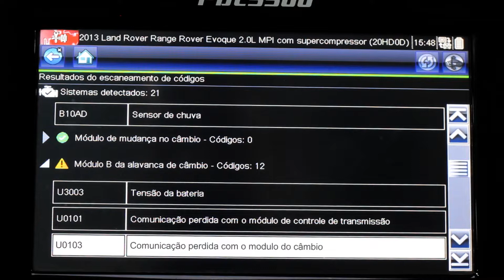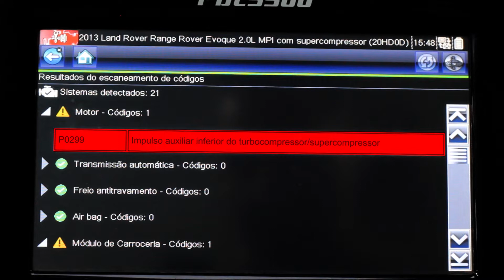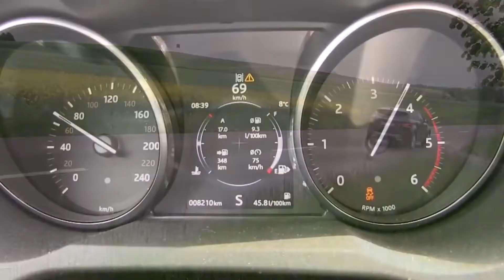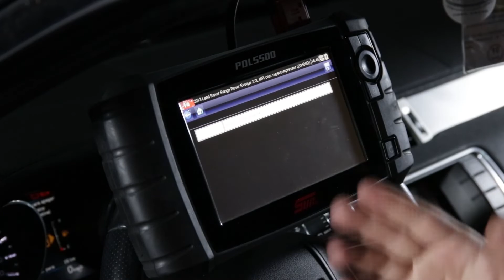Evoque Perda de Potência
Motor 2.0 Turbo com perda de potência; giro não sobe, não troca de marcha e, consequentemente, não passa de 60 Km/h.
Após recebermos o veículo, mediante o uso de scanner; nós fomos fazer um diagnóstico, uma varredura eletrônica do veículo para ver quais erros estavam registrados na memória...